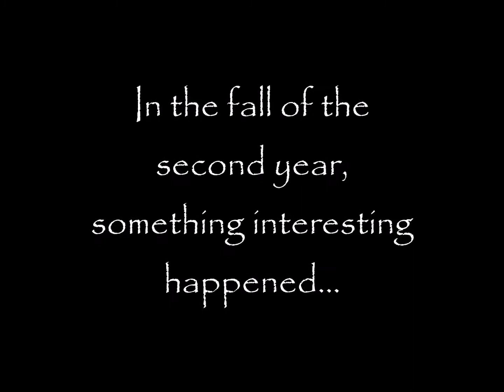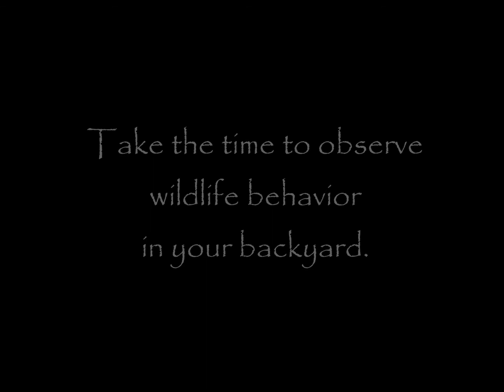Wildlife Observation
An interesting observation on the use of a Bluebird nest box over a two year period. Nature is always full of wonder if we only take time to look.
As will all our videos, please adjust the playback setting to 1080P.